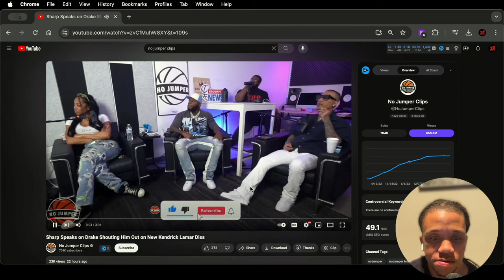No Jumper's Sharp Gets SHOUTED OUT by Drake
In this video, Sharp from No Jumper receives a massive shoutout from none other than Drake himself! Watch as Sharp reacts to the unexpected recognition from the rap superstar and shares his excitement with his fans. Don't miss out on this epic moment in No Jumper history!